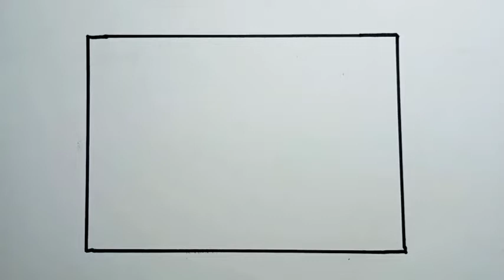How To Draw Sunset Scenery Beautiful For Kids |Drawing Scenery For Kids